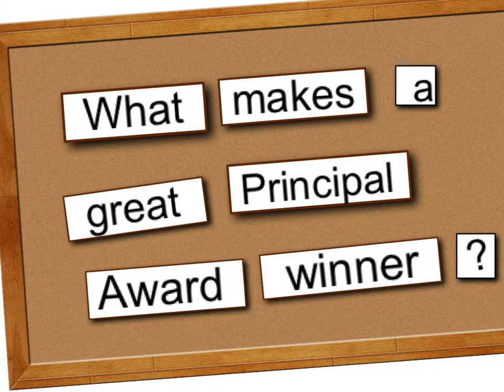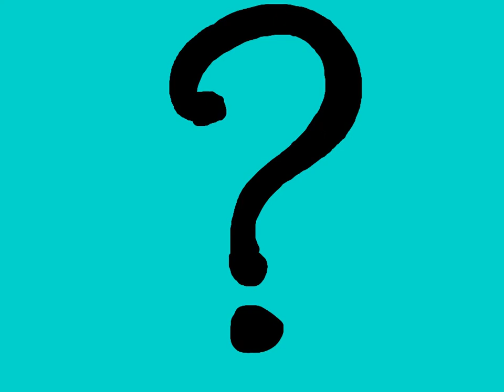4th Grade Principal Award May 2013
4th grade p award 2